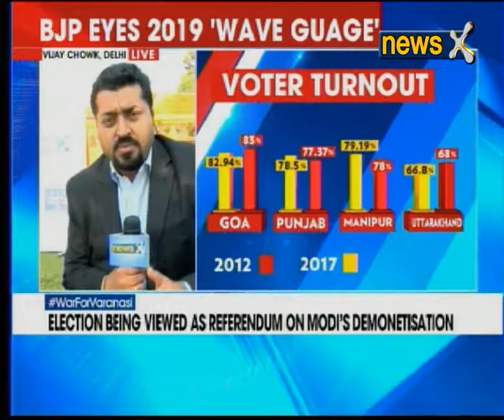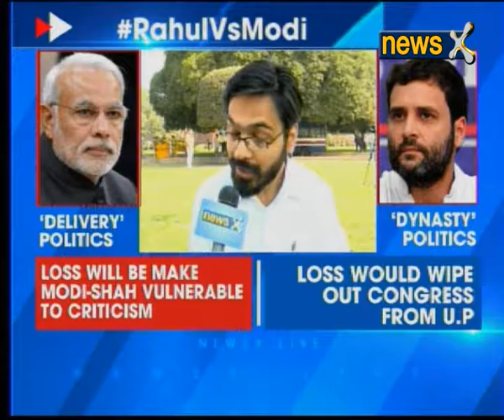Parliament Resumes: Second half of the budget session today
With the seven phases of voting completed in the polls for Uttar Pradesh, all eyes are now on how the parties will fare in an election that has been dubbed as the semi-finalists ahead of the general elections of 2019. For the BJP, this election will be a referendum on demonetisation. And for the Congress, it is the test of its relevance in India’s most populous state.

 Despite being in a coalition with the Samajwadi Party, can the Akhilesh &Rahul brigade upset the Modi-Shah juggernaut that was halted only in Delhi and then in Bihar with a Mahagathbandhan. Or will the silent voters of the BSP spring a surprise in this triangular contest?